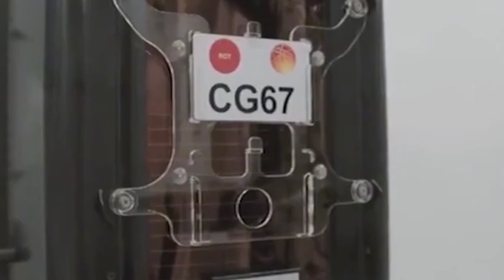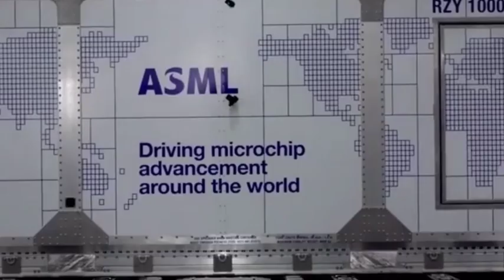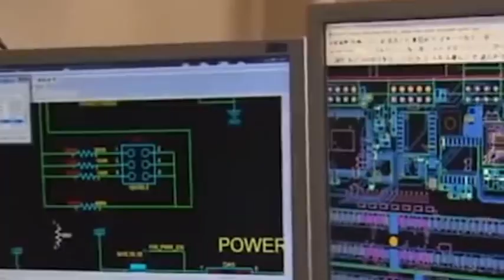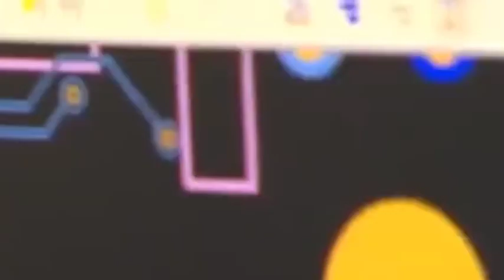Chinese engineers "stole" ASML's lithography technology. Does China really need to steal it?